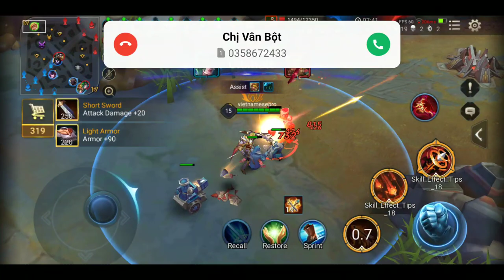VCDGAMETV - Megakill không khó với yorn | yorn là tướng ad mạnh nhất chế độ 10 vs 10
Megakill không khó với yorn | yorn là tướng ad mạnh nhất chế độ 10 vs 10 liên quân huyền thoại

 Anh em ủng hộ kênh anh bánh mỳ nhé.